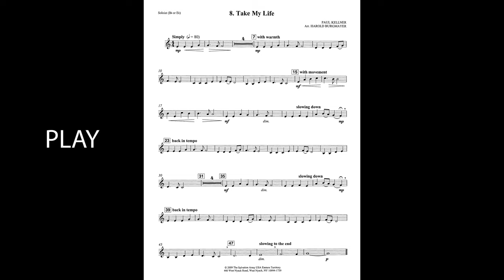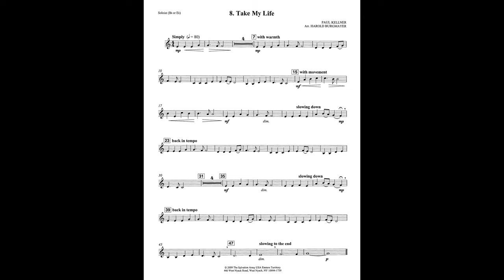8. Take My Life - Kellner, arr. Harold Burgmayer (Bb Soloist Accompaniment)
8. Take My Life - Kellner, arr. Harold Burgmayer (Bb Soloist Accompaniment)

Star Search Brass Series includes 16 graded instrumental solos for Bb and Eb soloists with piano accompaniment. Accompaniment book includes 2 CDs with demonstration solo performances by Gordon Ward (cornet) accompanied by Les DeAth, and piano accompaniment tracks performed by Les DeAth.

1. Breathe on Me (arr. Gavin Whitehouse)
2. French (arr. Andrew R. Mackereth)
3. O How I Love Jesus (arr. Dorothy Gates)
4. We Gather Together (Andrew S. Miller)
5. Children, Go Where I Send Thee (arr. Eric Alexander)
6. For Your Faith (arr. Thomas Mack)
7. Simple Gifts (arr. James Curnow)
8. Take My Life (Kellner, arr. Harold Burgmayer)
9. I’ve Got Peace Like a River (arr. Roger Trigg)
10. Fount of Every Blessing (arr. Terry Camsey)
11. My Jesus, I Love Thee (arr. Ralph E. Pearce)
12. Do Remember Me (arr. Stephen Bulla)
13. Beulah (Ray Steadman-Allen)
14. This is the Day (Dorothy Gates)
15. This Little Light of Mine (Norman Bearcroft)
16. Prelude and Scherzo on “Leaning” (Andrew Barrington)